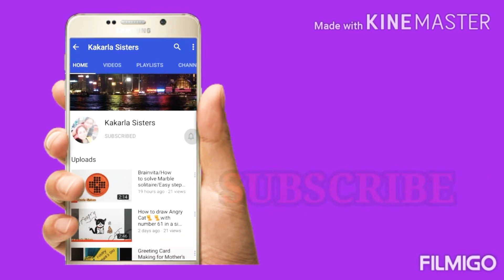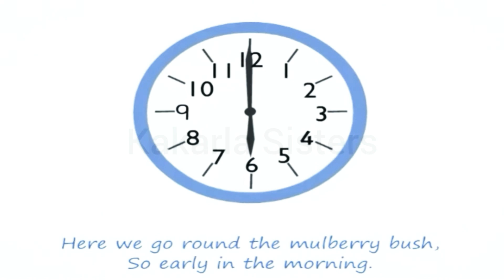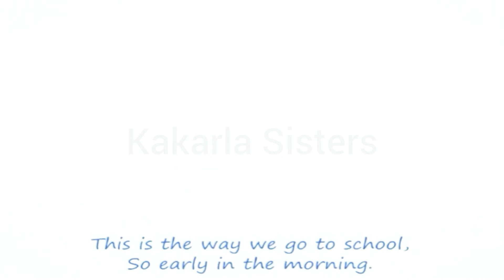Here We Go Round the Bulberry Bush Rhyme|Nursery Rhyme|Action and Pre Primary Rhyme |Kakarla Sisters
Hai Viewers,

Here is our video on Here We Go Round the Bulberry Bush Rhyme | Nursery Rhymes | Action Songs / Rhymes | Pre Primary Rhymes | Kakarla Sisters

With Love
Kakarla sisters